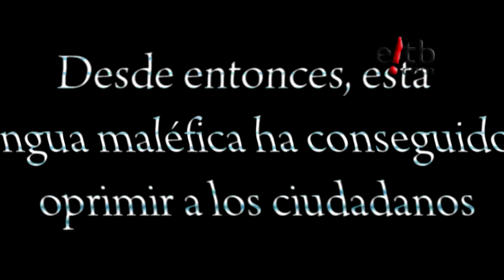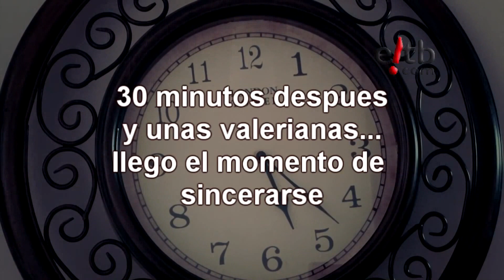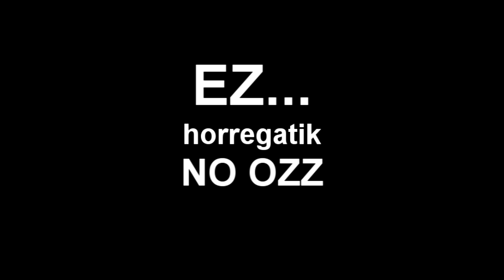CENTRO VASCO A MENDOZA-ARGENTINA DENAK BAT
ACTO DE  AÑO. OPERACIÓN ALICIA. LOS ALUMNOS DEL CENTRO VASCO PREPARAN UN VÍDEO PARA PRESENTAR EN HOMENAJE AL "DÍA DEL EUSKERA"